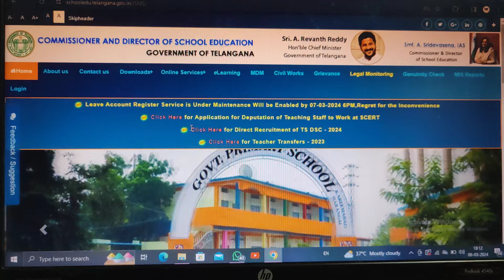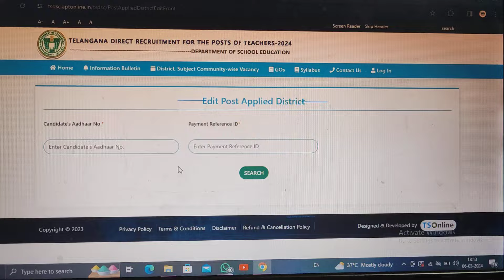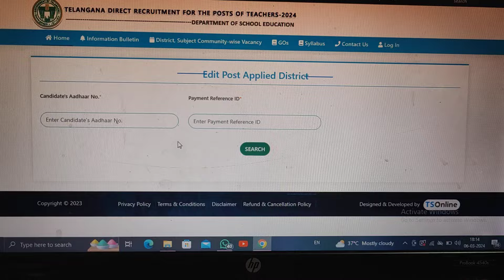డీఎస్సీ అప్లికేషన్ లో ఏం ఏం ఎడిట్ చేసుకోవచ్చు | పాత వాళ్ళు మళ్ళీ అప్లై చేయాలా ?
*DON'T MISS THIS WONDERFUL OPPORTUNITY👍🏻*

*_మీ Venukumar Study Guide 😊_*

*🔥🔥Enjoy Our Content & Tests*🔥🔥